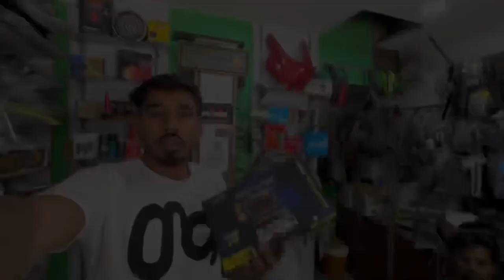Tail Light Fender R15 v4 R15M | West Of Money 🥲 | Techno khan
• Buy more Motorcycle Scooty & Car products